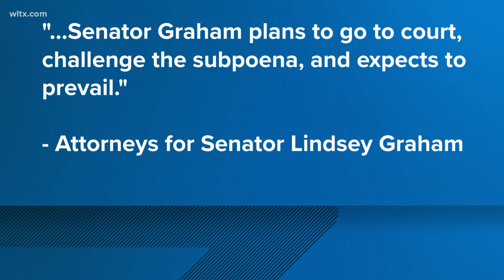Sen. Lindsey Graham must testify in Georgia Trump election probe, judge rules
U.S. Sen. Lindsey Graham, of South Carolina, must testify in front of a special grand jury investigating former President Donald Trump's involvement in Georgia's 2020 presidential election, a judge has ruled. More